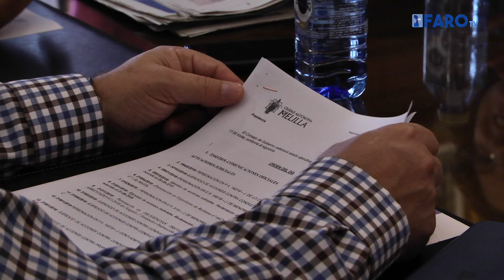Un Consejo de Gobierno de “mero trámite”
Este viernes ha tenido lugar la primera reunión del Consejo de Gobierno en el despacho de presidencia en el Palacio de la Asamblea. A las 11:00 horas han entrado los siete consejeros del nuevo Ejecutivo para reunirse con Eduardo de Castro y enfrentarse por primera vez a la gestión de la Ciudad Autónoma.

Redacción: Cynthia Patricio
Imagen/Edición: Danai Dawaher
Locución: Cynthia Patricio